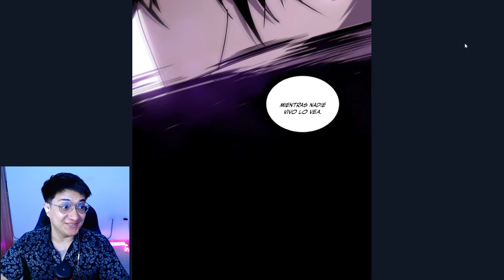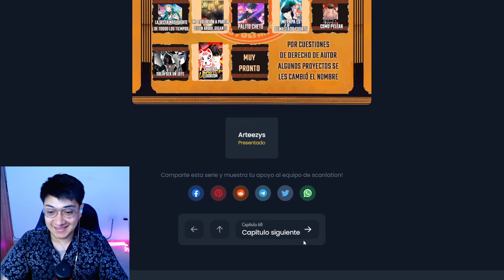COMIENZAN las PRUEBAS para el EQUIPO del NIGROMANTE 😎| NIGROMANTE LA LLEGADA DEL DESASTRE | MANHUA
Continuamos con la lectura de este Manhua llamado Nigromante la llegada del desastre, también lo encuentran como Nigromante yo soy la plaga. Leímos los capítulos 67 y 68.
Acá te dejo la lista de reproducción con todos los capítulos de la obra, Nigromante la llegada del desastre